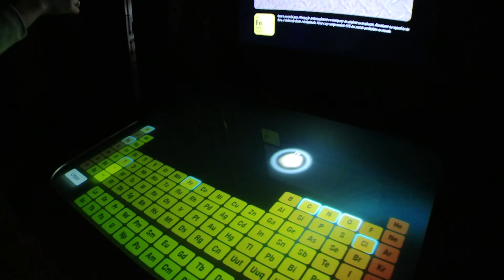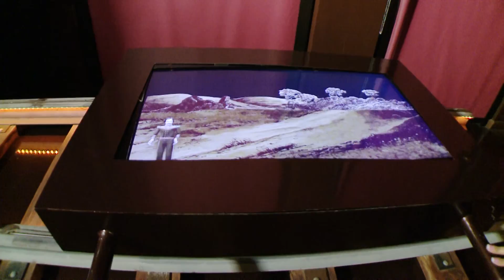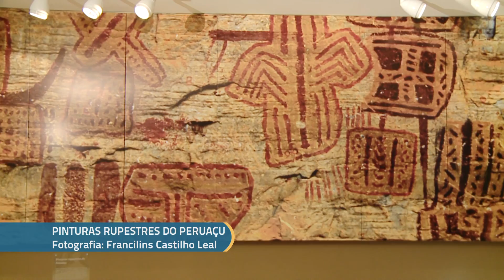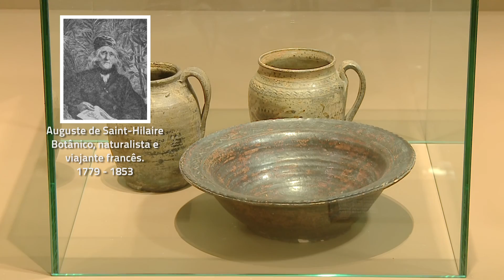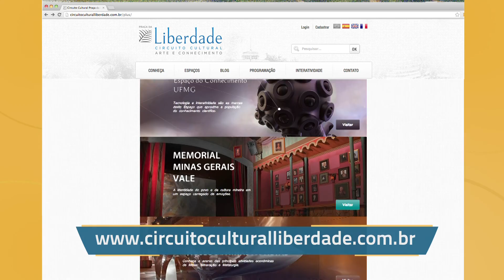Conhecendo Museus - Ep. 20: CIRCUITO CULTURAL PRAÇA DA LIBERDADE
Inaugurado em 2010, o Circuito Cultural Praça da Liberdade foi criado com o objetivo de explorar a diversidade cultural em uma área de enorme valor simbólico, histórico e arquitetônico de Belo Horizonte. E é neste contexto que o Conhecendo Museus preparou programas especiais para mostrar a você a riqueza cultural exposta neste espaço.

No programa de hoje você vai conhecer o Palácio da Liberdade, inaugurado em 1897, que é sede histórica do Governo do Estado e um dos principais cartões postais da capital. Uma das obras principais do conjunto arquitetônico da Praça da Liberdade, o edifício foi palco de decisões políticas e sociais que marcaram a história do povo mineiro e brasileiro.

O passeio também passa pelo Museu das Minas e do Metal, popularmente conhecido como Prédio Rosa, que abriga um importante acervo de duas das principais atividades econômicas de Minas Gerais: a mineração e a metalurgia.

Por último, o programa apresenta o Centro de Arte Popular (Cemig), que guarda em seu acervo arte popular mineira de todo o Estado. O visitante pode conferir um acervo composto por esculturas em madeira e cerâmica, entre outros materiais.